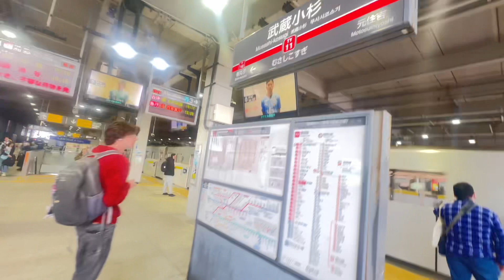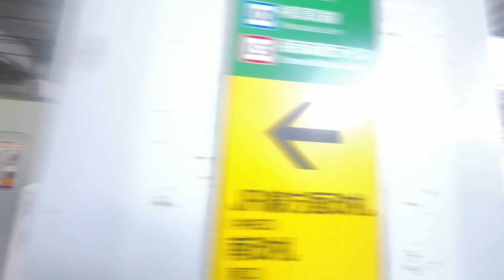【フリー素材】東急東横線・目黒線武蔵小杉駅列車発着シーン